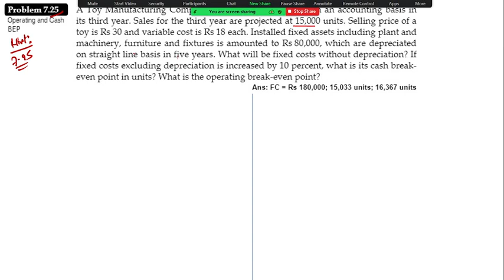Unit 7 Capital Structure and Leverage BBS 2nd Year Lecture 9 Numerical